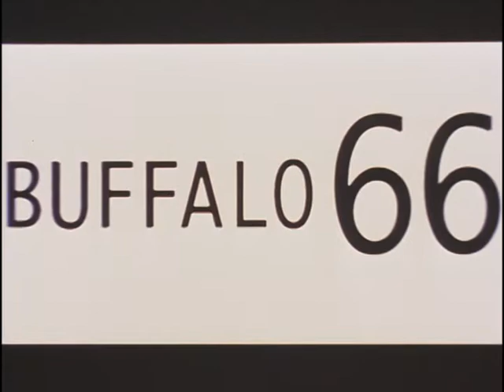Buffalo '66 (1998) — Original Trailer 2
2nd Trailer for Vincent Gallo's Buffalo '66. From the Japanese Blu-ray release.